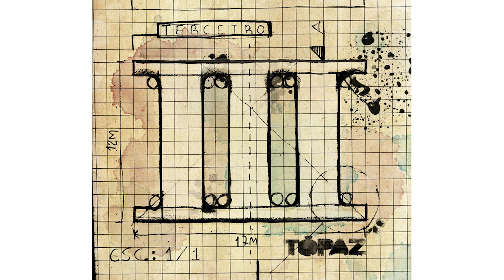TÓPAZ - Ironia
Já me cansei de chorar,
de perder,
carregar dessa vez,
e jamais demonstrar
que sinto o mesmo,
assim como você,
teu pessimismo, pra mim, é mais que fé.

O que é bom a vida dá
pra depois poder roubar
e morrer de rir ao ver que você não tem mais.

Assumirei a ironia de todo acaso em minha vida
Sem resistir, eu vou buscar
ser mais sincero comigo
e não deixar o mundo me guiar pra onde eu devo ir.

Eu sou uma piada interna feita por quem não tem senso de humor.